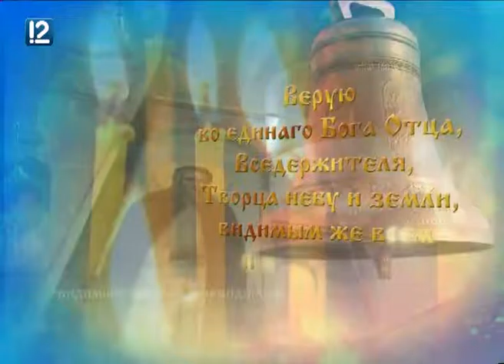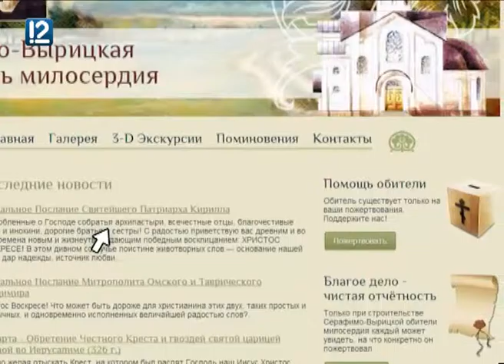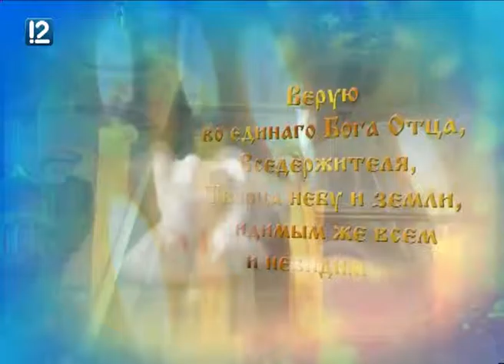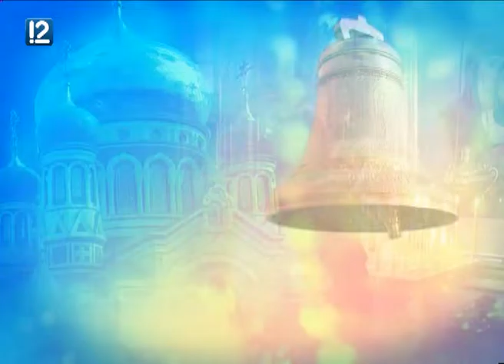"Благовест. Слово пастыря" (6.11.2015)